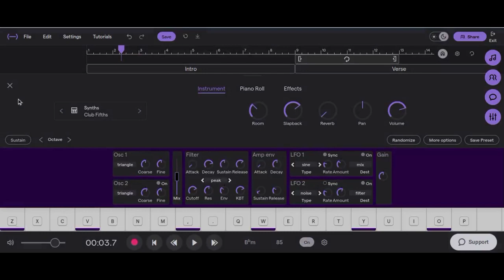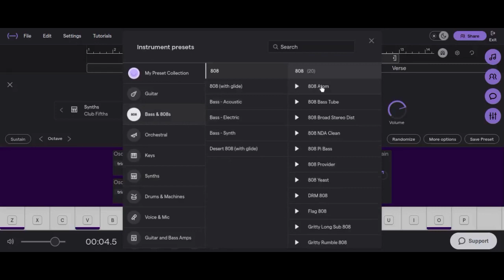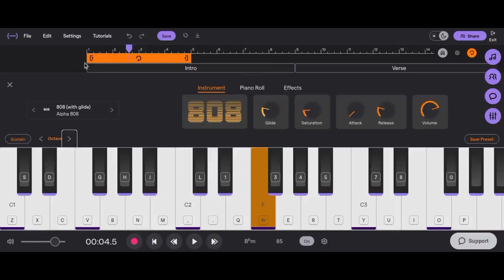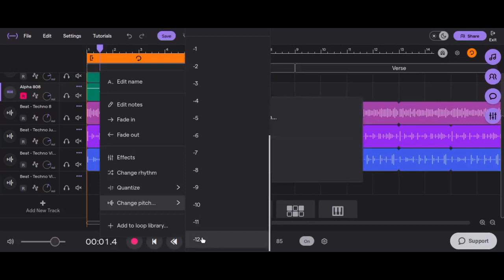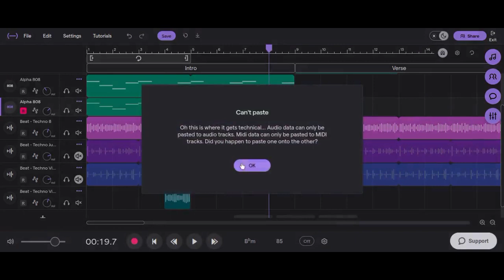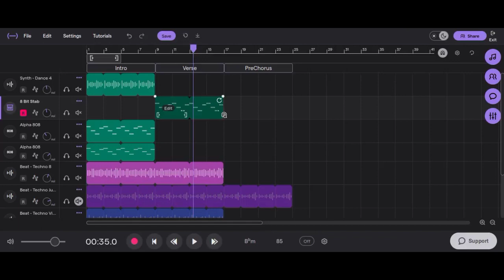My First Music Making Video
I'm only doing this is because I realize that I can come up with another content that can contain 2 things. Art and Music.

So anyhow, I can still upload Videos on CINNARELLA. It's just that I'm still busy working on my project. Because by the time In finished with my project, I'll be back working on my dream catcher, my pottery, and my website that I have to mention, thar was on hold for a year and a half.